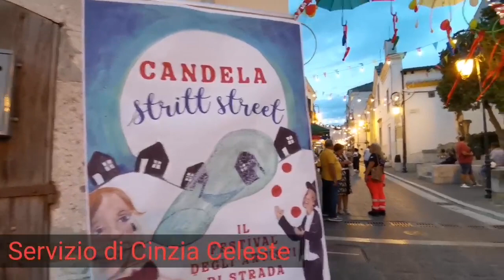Candela 17 settembre 2023